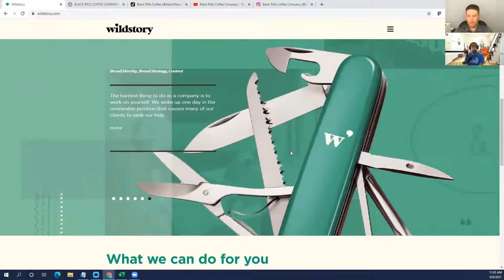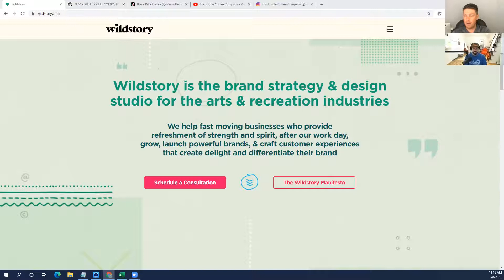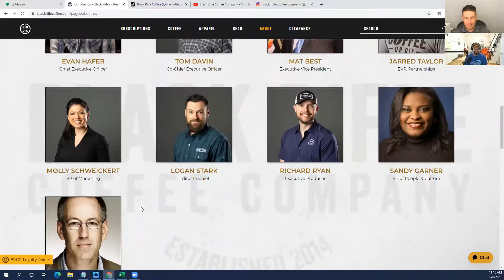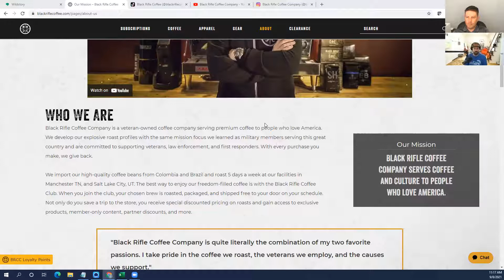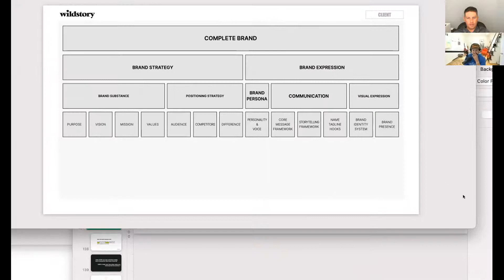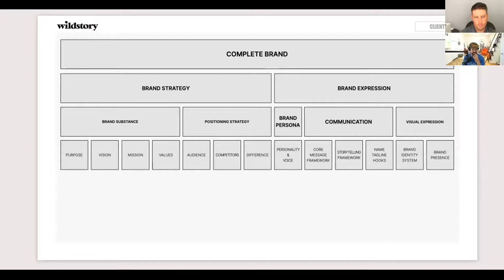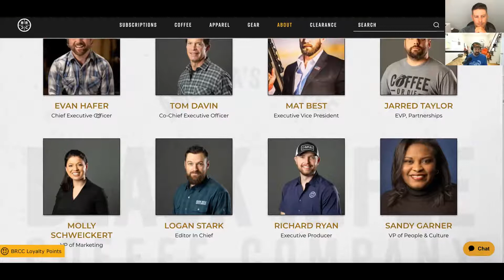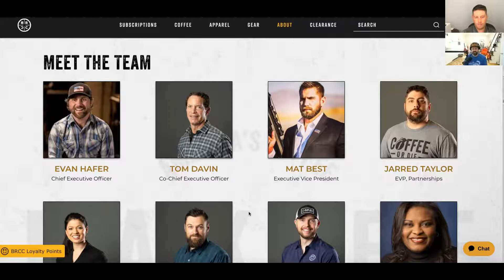Corey Turner/Marc Gutman Black Rifle Coffee